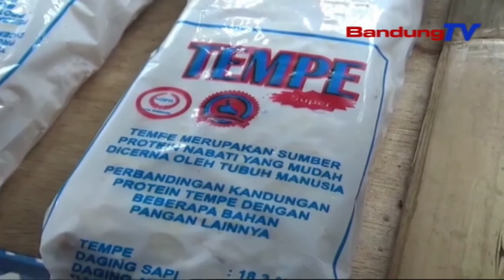Harga Kedele Ngajaul, Produsen Tahu Tur Tempe Bangkar | TP | BANDUNGTV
TP | BANDUNGTV | DERI FIRMAN | Beuki Ngajaulna Harga Kedele Ti Saprak Sawatara Bulan Katompernakeun, Mangaruhan Kagiatan Produksi Produsen Tahu Jeung Tempe Di Kecamatan Baleendah, Kabupaten Bandung. Samalah, Upama Harga Kedele Beuki Apung-Apungan, Produksi Tahu Tur Tempe Dierong Bakal Bangkar. Eta Produsen Tahu Jeung Tempe Miharep, Pamarentah Sagancangna Nyorang Swasembada Kedele.